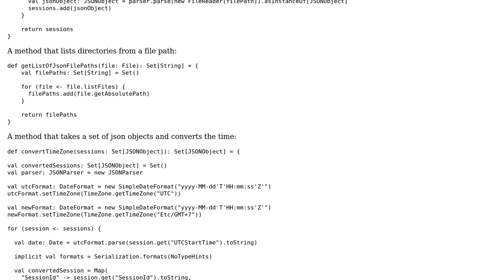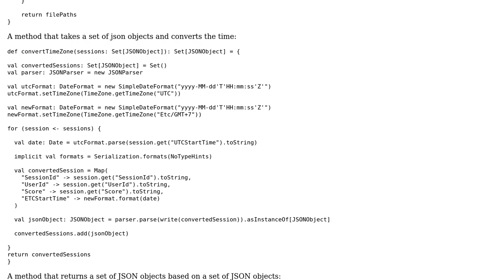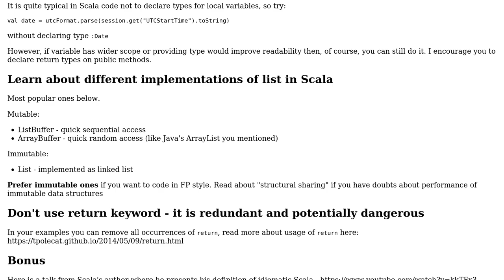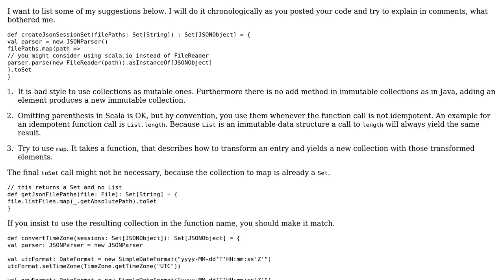Code Review: Taking some JSON data, converting the date format and calculating a user average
With thanks & praise to God, and with thanks to the many people who have made this project possible! | Content (except music & images) licensed under CC BY-SA | Music | Images & others | With thanks to user tgr user new2scala user fahrenx user 200_success and the Stack Exchange Network Trademarks are property of their respective owners. You are responsible for your own actions.